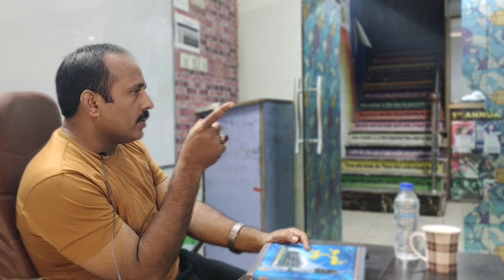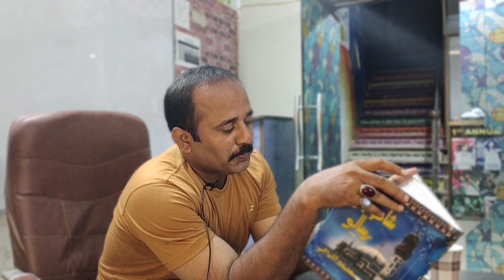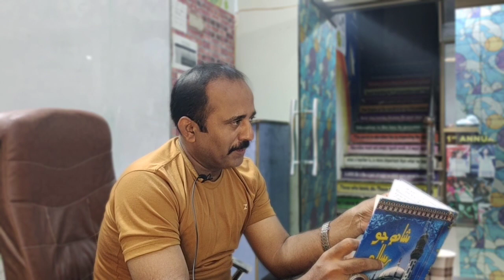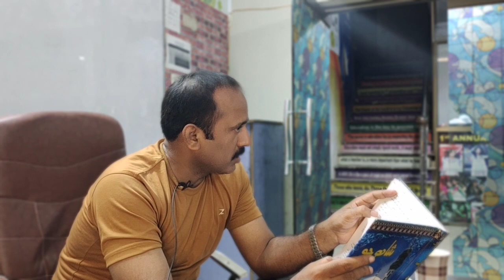Shah Jo Risalo|Sur Sohni |Dastan-8 شاھ جو رسالو| سر سھڻي| داستان اٺون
ٻڏندي ٻوڙن کي ڪي هاتڪ هٿ وجھن،
پسو لڄ لطيف چئي، ڪيڏي کي ڪکن،
توڻي ڪنڌي ڪن، نات ساڻن وڃن سير ۾.
This Dastan has beautiful message to stay loyal with your mission, dream, beloved, truth etc. Dive deep into the ocean of love without caring anything.  It is only a love that can save you from clutches of material world.